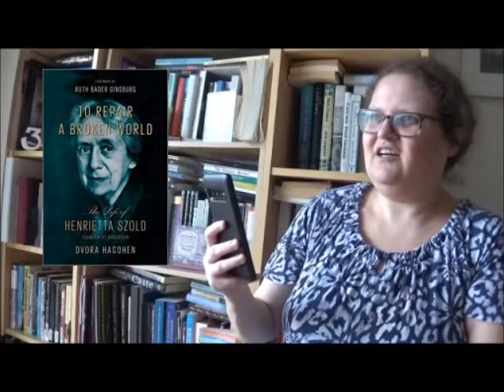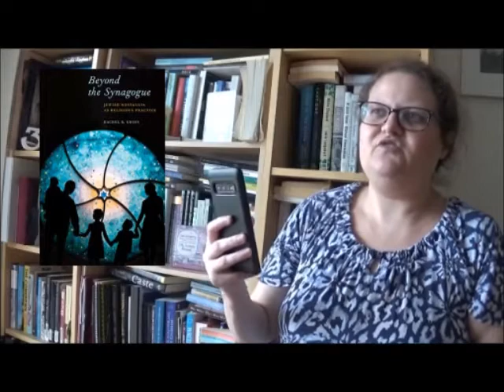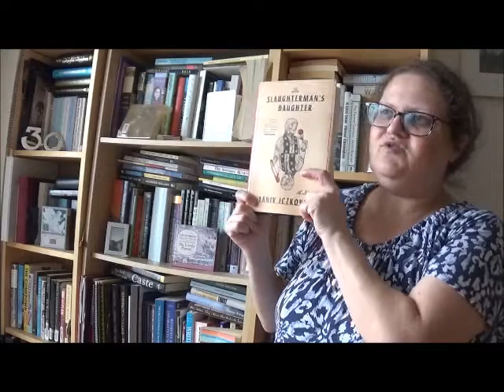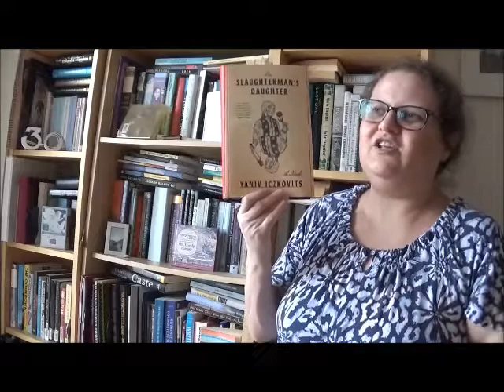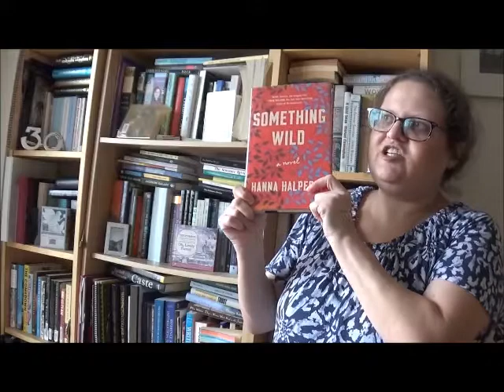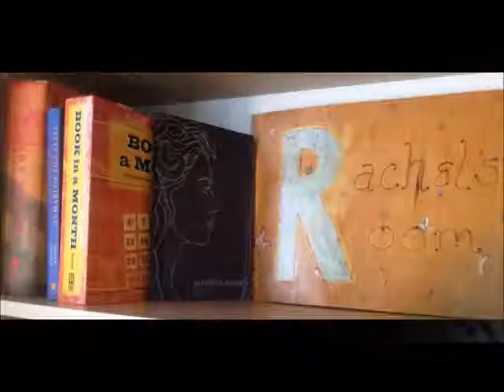2021 National Jewish Book Awards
Thirteen of the awardees and finalists that caught my attention!

Nonfiction Titles
TO REPAIR A BROKEN WORLD: THE LIFE OF HENRIETTA SZOLD, FOUNDER OF HADASSAH by Dvora Hacohen
BEYOND THE SYNAGOGUE: JEWISH NOSTALGIA AS RELIGIOUS PRACTICE by Rachel Gross
PEOPLE LOVE DEAD JEWS: REPORTS FROM A HAUNTED PRESENT by Dara Horn
CAN WE TALK ABOUT ISRAEL? A GUIDE FOR THE CURIOUS, CONFUSED AND CONFLICTED by Daniel Sokatch
POWER AND EMOTION IN ANCIENT JUDAISM: COMMUNITY AND IDENTITY IN FORMATION by Ari Mermelstein
THE LIGHT OF DAYS: THE UNTOLD STORY OF WOMEN RESISTANCE FIGHTERS IN HITLER'S GHETTOS by Judy Batalion

THE NETANYAHUS: AN ACCOUNT OF A MINOR AND ULTIMATELY EVEN NEGLIGIBLE EPISODE IN THE HISTORY OF A VERY FAMOUS FAMILY by Joshua Cohen
MORE THAN I LOVE MY LIFE: A NOVEL by David Grossman

My Friday Reads Video where I talk about CAN WE TALK ABOUT ISRAEL and SOMETHING WILD